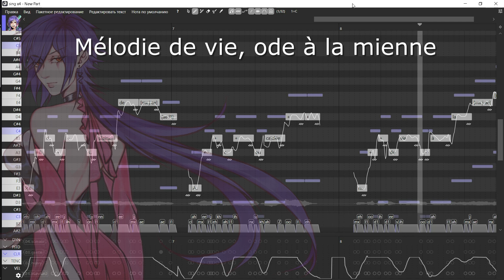| Amélie m’a dit | LLANE CROW AI [Diffsinger French test]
Thank you very much Millefeuille for the collaboration!
Original song by Alizée
I’m not sure that I was able to write the lyrics correctly in the project, since some consonants were stretched out with vowels at the end and it confused me...